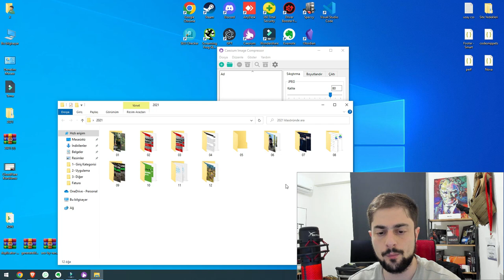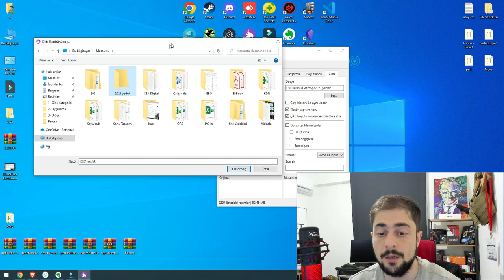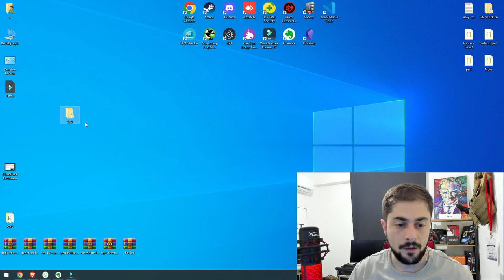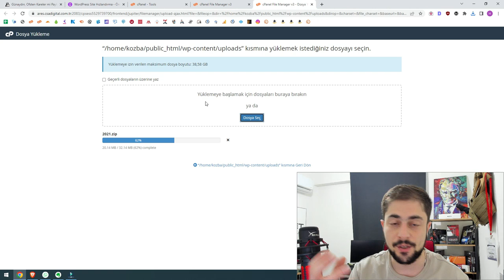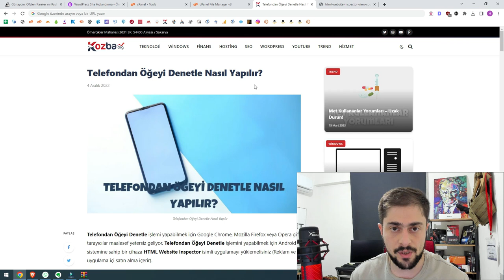Resim Optimizasyonu Nasıl Yapılır? (Manuel Yöntem) - WordPress Site Hızlandırma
Resim Optimizasyonu yaparak hem WordPress tabanlı web sitenizin daha hızlı yanıt vermesini sağlayabilirsiniz. Bu işlem aynı zamanda hosting alanınızda tasarruf sağlamanızı sağlayacaktır.